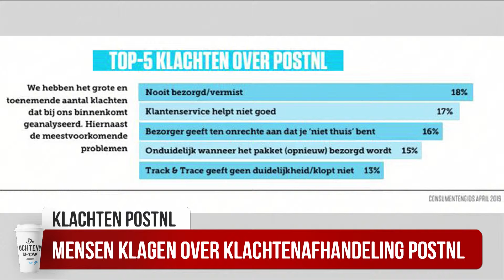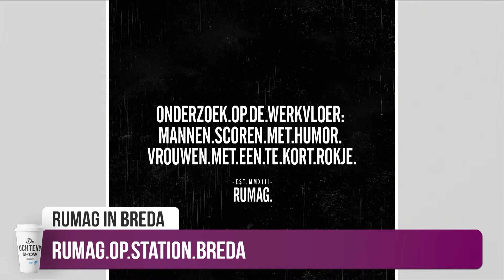De Ochtend Show to go: woensdag 27 maart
Kijk de De Ochtend Show to go van woensdag 27 maart terug!

▶️Gerard Spierenburg woordvoerder van de Consumentenbond: 'Wat gaat er nou precies mis bij PostNL?'
▶️ Deze week is Rene Watzema van het social media platform RUMAG in Breda!
▶️ Brabo sluit de maand af met zijn top 3 van wat hem opviel in het nieuws.

🎤 Roel Maalderink en Yora Rienstra